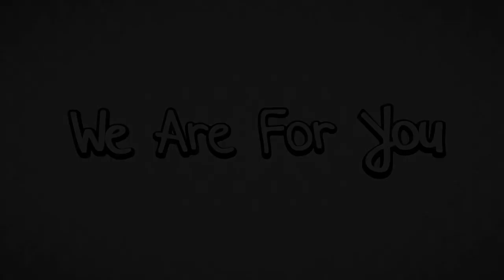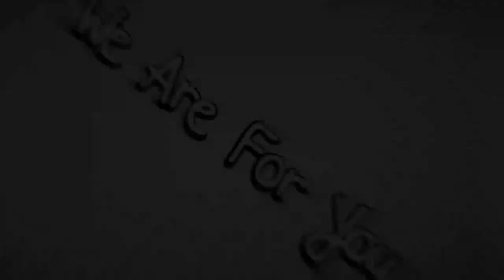NASZ PIERWSZY VLOG :)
Witamy na naszym kanale We Are For You :)
Przepraszamy za niedociągnięcia w dźwięku i jakości ;)
SOCIAL MEDIA
Chcesz nam wysłać paczkę? Napisz na mailu lub na naszych instagramach :)
DZIĘKUJEMY ZA OBEJRZENIE, KONIECZNIE NAPISZCIE KOMENTARZ CO CHCIELIBYŚCIE ZOBACZYĆ NA NASZYM KANALE :)